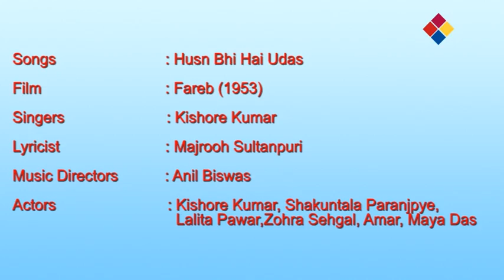Husn Bhi Hai Udas Udas Ishk Bhi Gam Se Chur Hai / Fareb 1953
Husn Bhi Hai Udas Udas Ishk Bhi Gam Se Chur Hai
Fareb 1953
Lyrics of Husn Bhi Hai Udas Udas Ishk Bhi Gam Se Chur Hai - हुस्न भी है उदास-उदास इश्क़ भी ग़म से चूर है
husn bhi hai udas-udas
ishk bhi gam se chur hai
husn bhi hai
mere nasib dekhiye
mere nasib dekhiye
paas ho ke dur hai
husn bhi hai

hotho se chhin gayi hansi
khil na saki koi kali
kahne ko baag me bahar
aayi hui jarur hai
husn bhi hai

jab se khafa hai jindagi
ruth gayi hai har khushi
jabse khafa hai jindagi
dil me kisi ka gam liya
bas ye mera kasur hai
husn bhi haiLyrics of Husn Bhi Hai Udas Udas Ishk Bhi Gam Se Chur Hai - हुस्न भी है उदास-उदास इश्क़ भी ग़म से चूर है
husn bhi hai
mere nasib dekhiye
mere nasib dekhiye
husn bhi hai

husn bhi hai

husn bhi hai